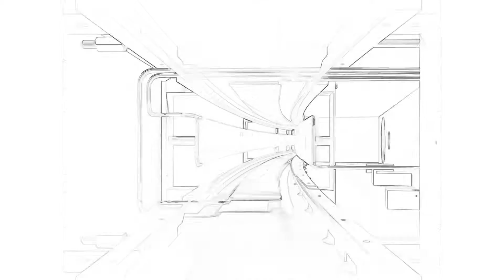Outline of the g-2 Storage Ring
Ray Tracing render of the g-2 storage ring.

Upcoming updates
 - overlay a top down view of the ring with current position
 - place a muon in the storage region